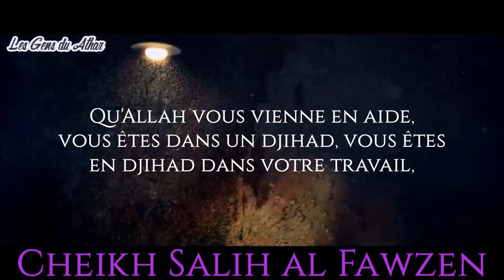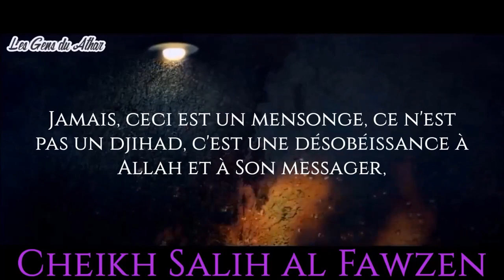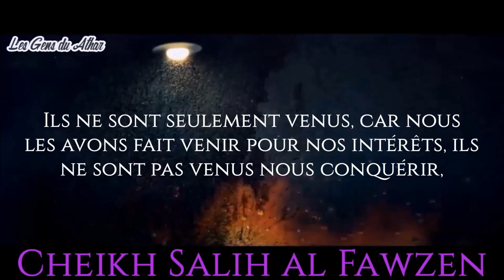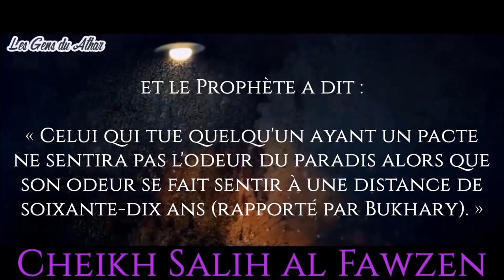Combattre les terroristes est un Djihad - Sheikh Al Fawzan